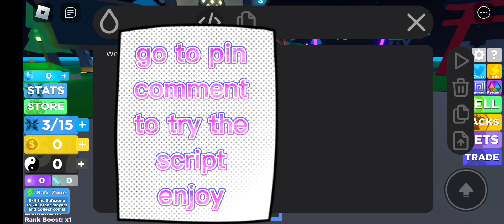hydrogen executor script ninja legend go to pin comment to try the script enjoy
1 f0 executor,
1fo executor,